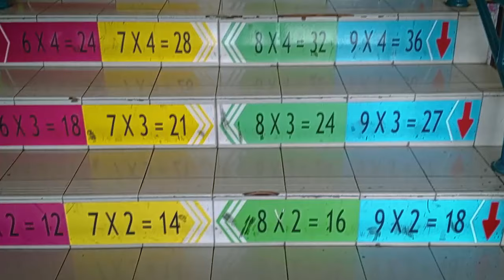Di Balik Gerbang Sekolah Short Movie BY KELAS 3 A SDN SRENGSENG SAWAH 11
KELOMPOK
NESYA
FREYA
JIA
BILQIS
ICA
KEANU
KIFF
SAM